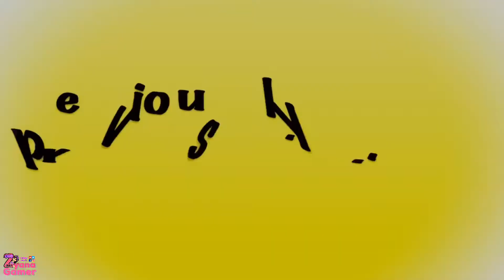Roblox - Escape The Ball-Pit Parkour! This is an easy obby! I had fun driving...NOT! 😂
Playing the game below.

Roblox - Escape The Ball-Pit Parkour By Developer_Games